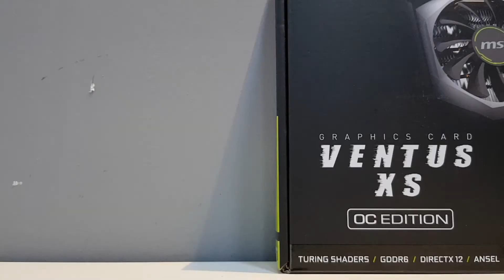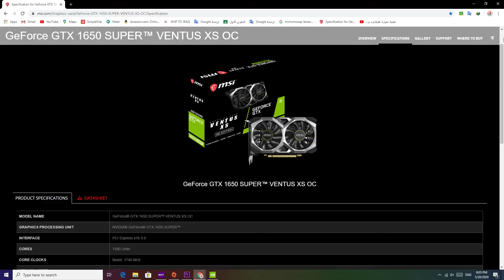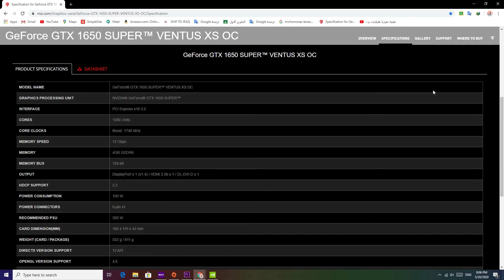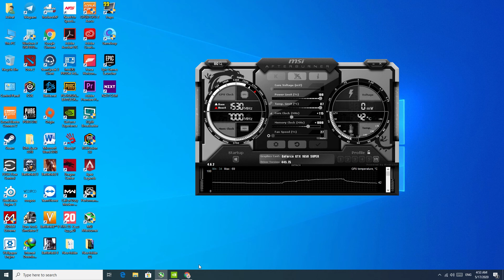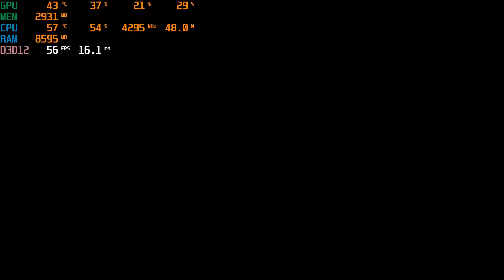افضل كرت شاشة تحت ال200$ / كسر سرعة كرت الشاشة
الكرت المستعمل GTX 1650 SUPER XS Oc

البنشمارك :
بدون كسر السرعه
3:51 BF1 AVG FPS 85
4:37 WAR ZONE AVG FPS 65
7:35 FORZA4 AVG FPS 83

مع كسر السرعه
9:46 FORZA4 AVG FPS 95
11:28 WAR ZONE AVG FPS 80
14:28 BF1 AVG FPS 95

: system
 i5 8600k Oc 4.9GHz
 RTX 2080 SUPER MSI TRIO X
z370 gigabyte aorus gaming 5
Ram 16GB 2666mhz corsair PRO RGB
ram 16GB 3600mhzz T-FORCE XCALIBVR
psu thermaltek 850W PRO RGB